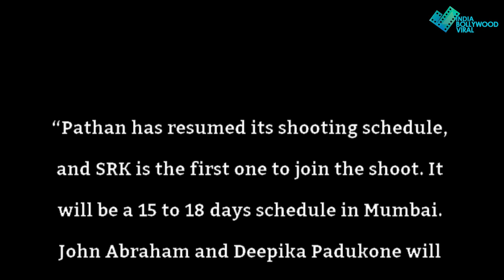पठान के सेट पर पहुंचे किंग खान, ये झलक देख खुशी से झूम उठे फैंस!